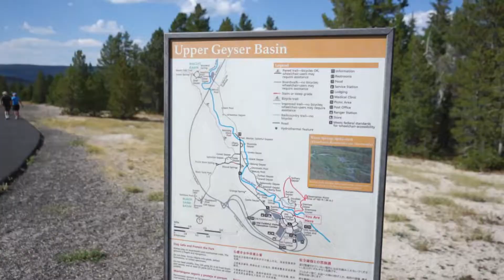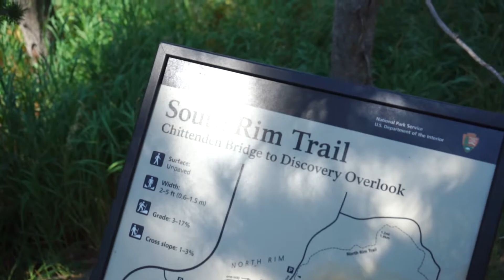exploring yellowstone national park✨